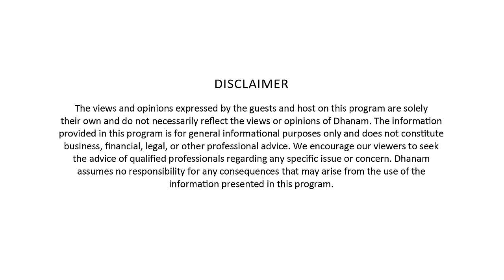ദൈവത്തിന്റെ ഇടപെടലാണ് എന്നെ ഇവിടെ എത്തിച്ചത് - Dr.Viju Jacob Synthite Interview | Dhanam Titans Show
In this humourous interview, Dr. Viju Jacob, Managing Director, Synthite Industries speaks candidly about his morning routine, the best advice he has received, his fascination for cars, reading habits and his regrets. He also talks about the impact God has had on his life, going to boarding school while he was 3 years old, incidents that have made him cry, his wife’s role in his success and his current goal in life.

ഈ അഭിമുഖത്തില്‍ സിന്തൈറ്റ് ഇന്‍ഡസ്ട്രീസ് മാനേജിംഗ് ഡയറക്റ്റര്‍ ഡോ.വിജു ജേക്കബ്, തന്റെ പ്രഭാത ദിനചര്യകളെക്കുറിച്ചും തനിക്ക് ലഭിച്ച മികച്ച ഉപദേശങ്ങളെക്കുറിച്ചും  തന്റെ വായനാശീലത്തെക്കുറിച്ചും  കാറുകളോടുള്ള തന്റെ അഭിനിവേശത്തെക്കുറിച്ചുമെല്ലാം തുറന്നു പറയുന്നു. ജീവിതത്തില്‍ പശ്ചാത്താപമുണ്ടായ അനുഭവങ്ങളെക്കുറിച്ചും അദ്ദേഹം തുറന്ന് സംസാരിക്കുന്നു. തന്റെ ദൈവ വിശ്വാസത്തെക്കുറിച്ചും അതിന്റെ സ്വാധീനത്തെക്കുറിച്ചും പറയുന്ന അദ്ദേഹം തന്റെ കുട്ടിക്കാലത്തേക്ക് കടന്നു ചെല്ലുന്നു. 3 വയസ്സുള്ളപ്പോള്‍ ബോര്‍ഡിംഗ് സ്‌കൂളില്‍ പോയതും തന്നെ കരയിപ്പിച്ച സംഭവങ്ങളുമെല്ലാം അദ്ദേഹം വെളിപ്പെടുത്തുന്നു. തന്റെ വിജയത്തില്‍ ഭാര്യയ്ക്കുള്ള പങ്ക്, ജീവിതത്തിലെ ഇപ്പോഴത്തെ ലക്ഷ്യം എന്നിവയെക്കുറിച്ചും അദ്ദേഹം ഈ അഭിമുഖത്തില്‍ പറയുന്നു.

Guest Bio

Dr Viju Jacob is Managing Director of Synthite Industries world’s largest manufacturer and exporter of Spice Oleoresins and Essential Oils.  It has a portfolio of over 500 products that focus on plant-derived ingredients for flavor and fragrance solutions.

Credits:

Host: Geena T S
Executive Producer: Anoop Abraham
Production Team: Vijay Abraham, Rakhi Parvathy
Editors: Ayana Ajayan, Rajesh Sundaran
Camera Team: Rajesh Sundaran, Randheer K R, Renjith Ravi

Veegaland Homes, established in 2011, stands as a beacon of excellence in crafting quality residences across Kerala. With a footprint in key cities like Kochi, Thrissur, Kozhikode, and Trivandrum, it epitomizes the visionary property development initiative of Shri. Kochouseph Chittilappilly. Committed to the ethos of Biophilic Urban Living, Veegaland Homes seamlessly integrates nature-centric design into all its projects. Renowned for their timely delivery, exceptional build quality, and transparent business practices, Veegaland Homes incorporates eco-friendly practices into all their projects, marking Veegaland Homes as a Name You Can Trust.